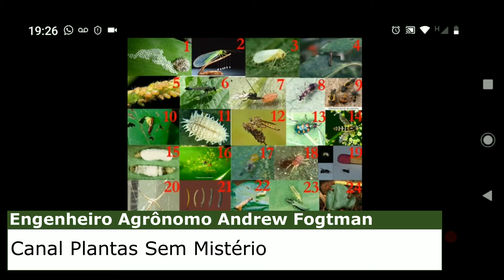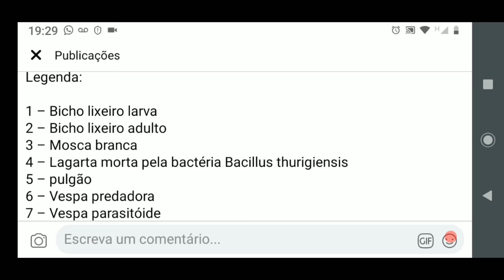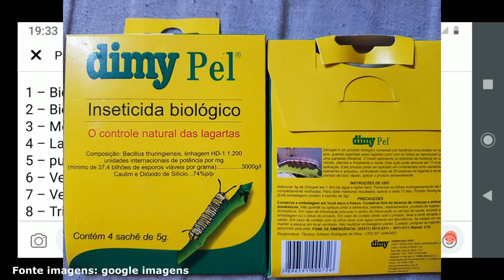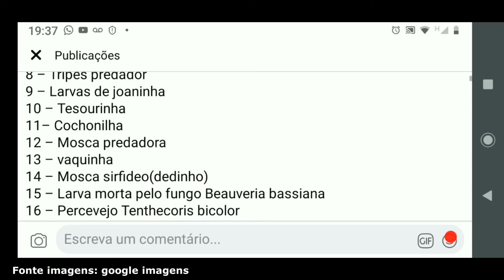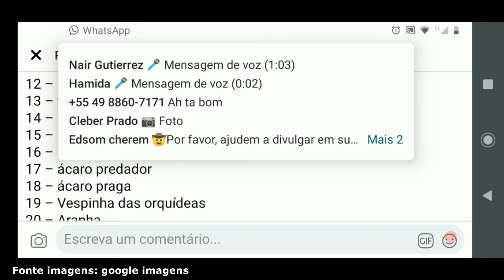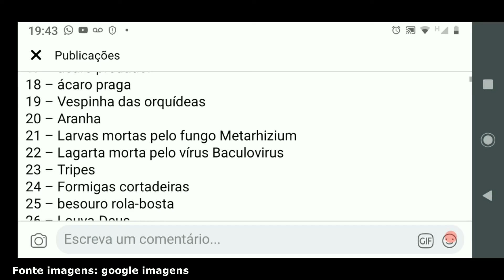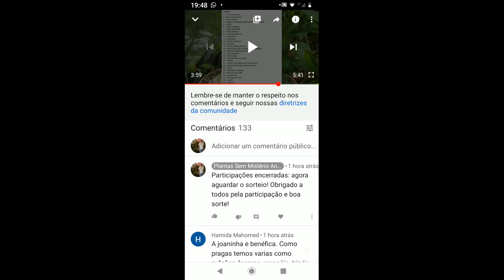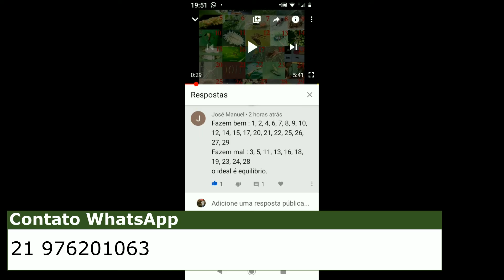Sorteio das mudas de Flores de Cera e Resultado do exercício de insetos pragas e benéficos.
Chegou a hora da verdade de saber quem foi o ganhador do sorteio e o resultado do Exercício!